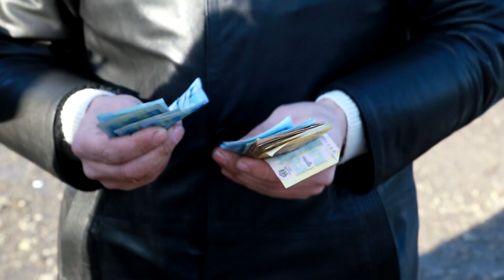Жах :) Буковинська маланка. Глиницькі цигани на Маланка-фист. 14.01.2020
Буковинська маланка. Глиницькі цигани "зажигають" на Маланка-фист. 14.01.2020